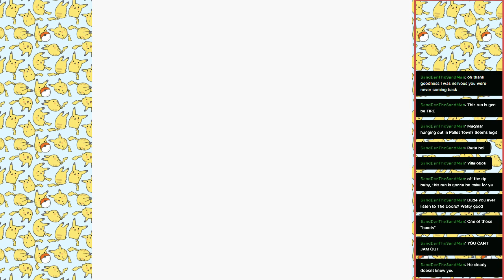1. Pokémon Yellow! FIRE-TYPES ONLY! "A BLAZING NEW ADVENTURE BEGINS!"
This is a Pokémon Yellow casual run series!

Rules:

This run will be a casual FIRE TYPEs only run of the game. No glitches, Items are cool, TMs are great and let's see what these FIRE-TYPEs can do!

ONE EXCEPTION! Our Starter will not be Pikachu!

Our Adventure awaits!